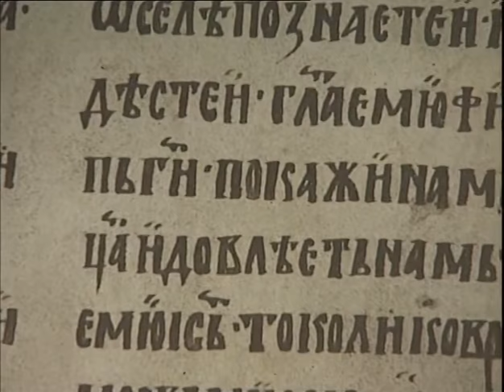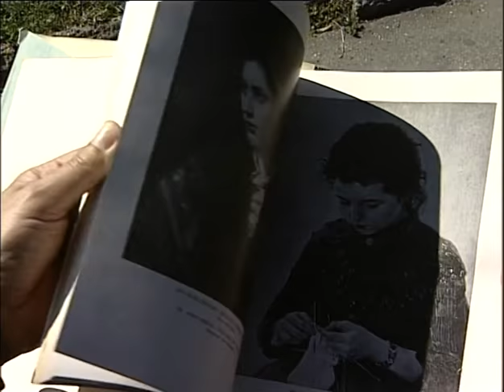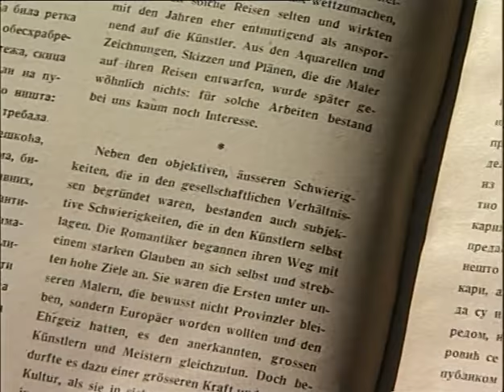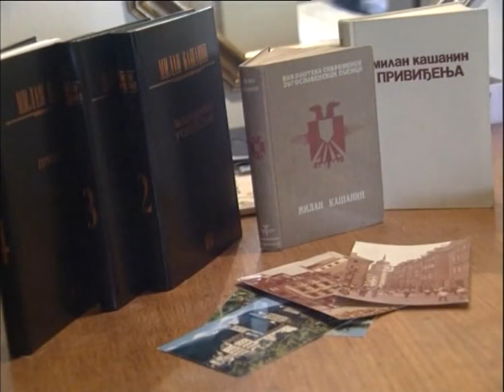Milan Kašanin - Konzervativni revolucionar, 2. deo / Svetlost srednjeg veka